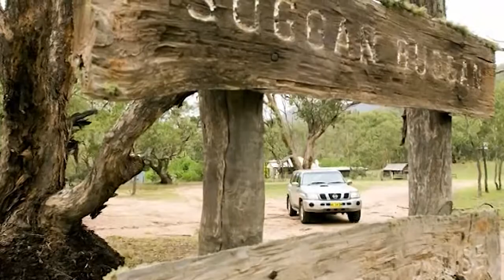The Barry Way - Snowy River Suggan Buggan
In this and related videos, we travel the Barry Way from about 60 kilometres North East of Cooma in NSW to Lakes Entrance in Victoria.
Landscapes, crops,sheep, cattle,goats and fish make up only part of this drive. You will meet the characters and see just how some eke out an existence.